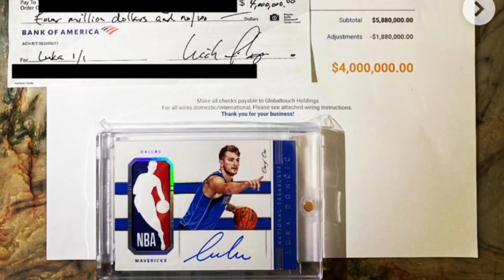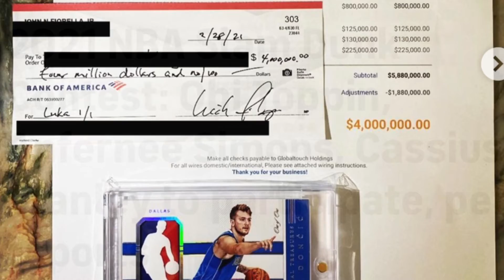2021 NBA All Star Game! Sports Card Hobby! $4.6 Million Sale, J. J. Watt Signs With Cardinals!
I’m Looking Forward To Connecting With Passionate Hobby Collectors As Myself!!